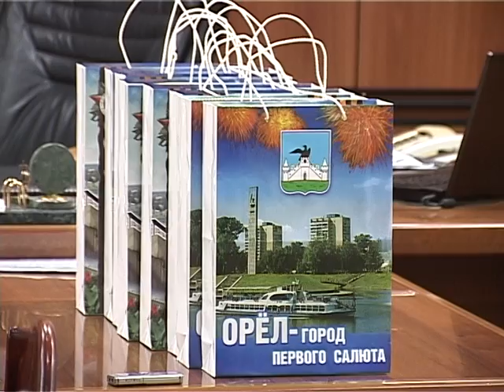Жизнь без детей - бессмысленна, жизнь без родителей - бесчеловечна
Подробности в сюжете Взять чужого ребенка в семью и сделать его родным - на такой шаг решаются сегодня немногие.